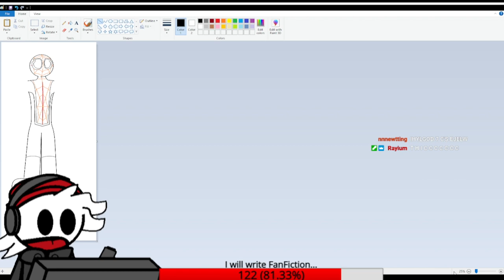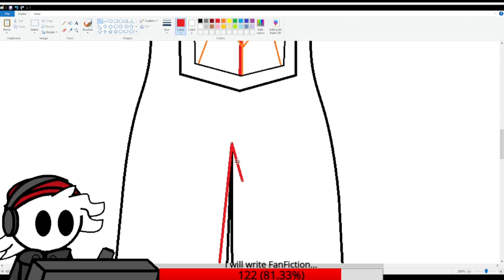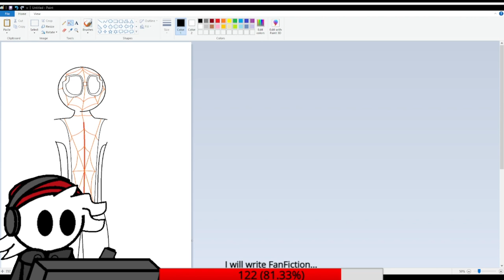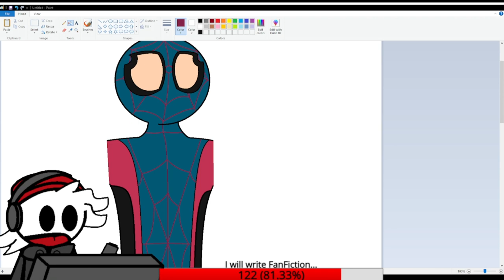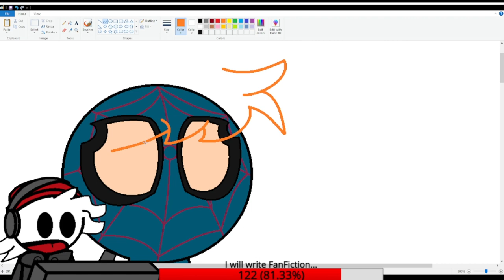Unforgiving Giggles #1 (Chrispy POV)